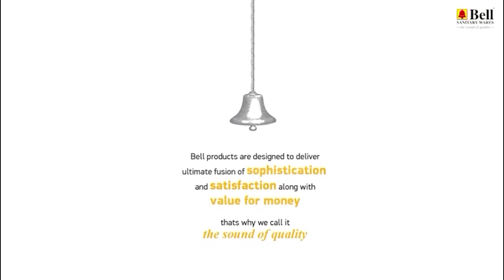തുടങ്ങി മൂന്നാം ലോകമഹായുദ്ധം: റഷ്യക്കെതിരെ ആക്രമണം നടത്തി ബ്രിട്ടനും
started the third world war
analyzing malayalam explainer